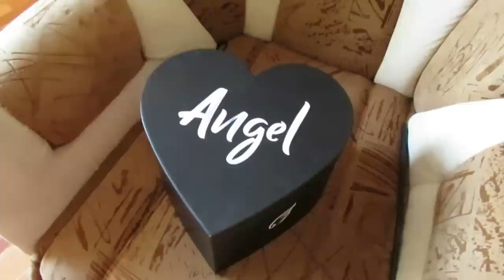Пустые баночки декоративной косметики / Project pan / Ayka Emilly